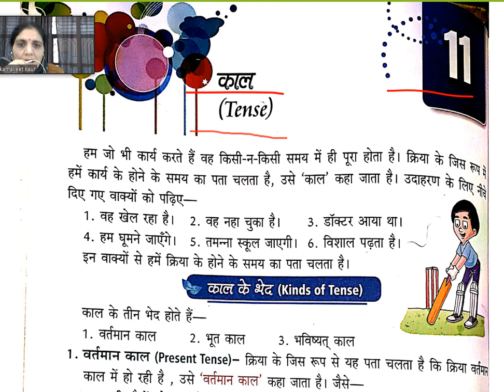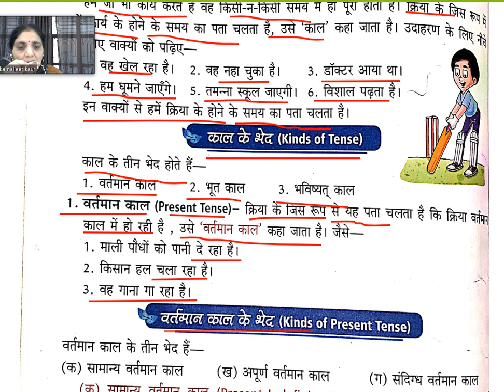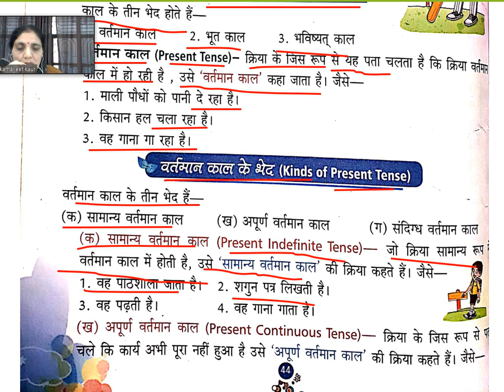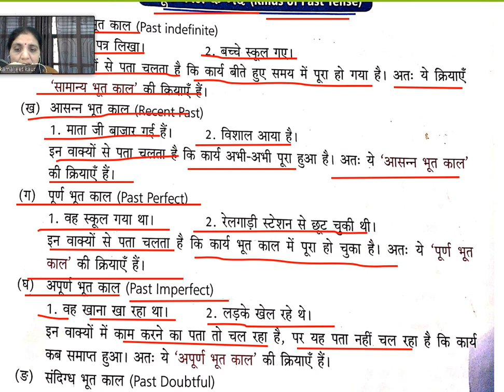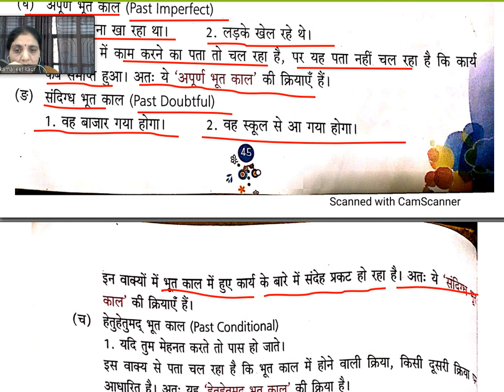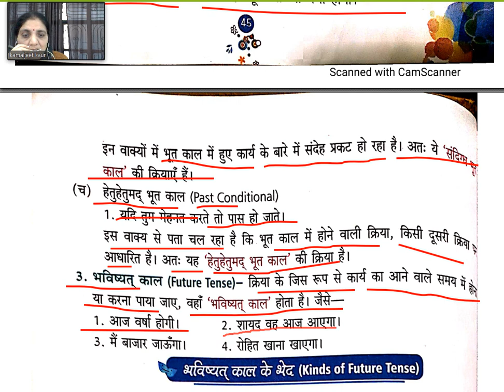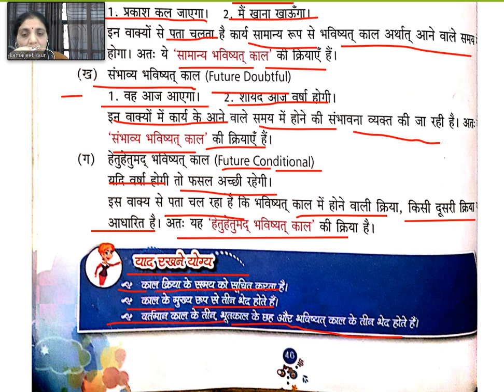Hindi language class 4 chap 11